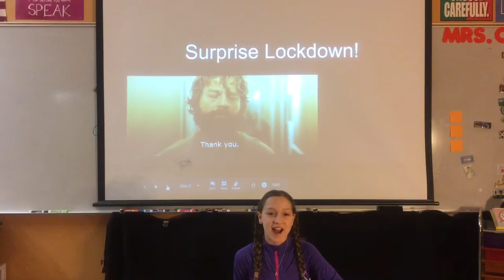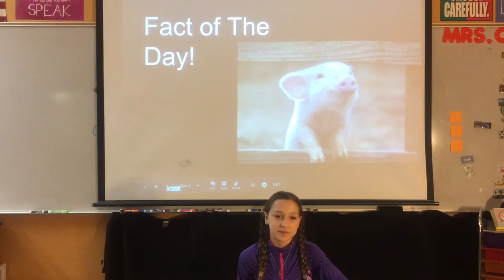Feb 20, 2018